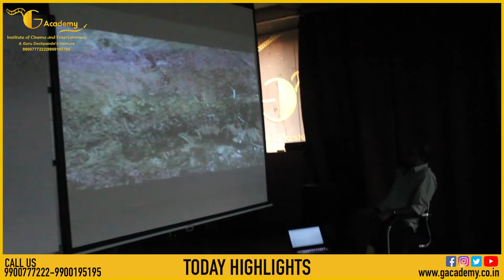The man who has experience will always have better stories to tell||shashank||gacademy|gurudeshpande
They say "The man who has experience will always have better stories to tell" Shashank sir teaching the art of story telling through his life experiences.
Get the knowledge of Years of experience of industry experts all at one place.
Join G Academy today.
Open for admissions. Call today to book your seat.